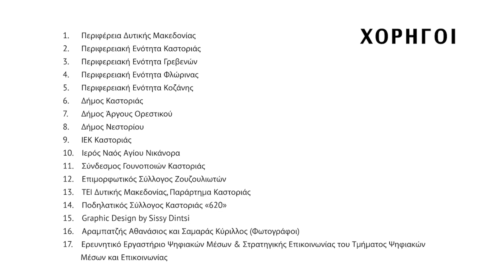Ερίνα Νάτσιου · 1ο Πανελλήνιο Φεστιβάλ Αυτισμού · Καστοριά 2019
Ερίνα Νάτσιου
Λογοθεραπεύτρια
«Η χρήση των εναλλακτικών επαυξητικών συστημάτων επικοινωνίας στον Αυτισμό»

Η Εταιρεία Προστασίας Ατόμων με Αυτισμό Δ.Α.Δ. Καστοριάς πραγματοποίησε το 1ο Πανελλήνιο Φεστιβάλ Αυτισμού, από τις 29 έως τις 31 Μαρτίου 2019, στην Καστοριά, με πολυάριθμες δράσεις και τη συμμετοχή μαθητών, εκπαιδευτικών, επιστημόνων, επαγγελματιών και εθελοντών από όλη την Περιφέρεια Δυτικής Μακεδονίας. Στο πλαίσιο του Φεστιβάλ διεξήγθη διήμερο συνέδριο για τον Αυτισμό.